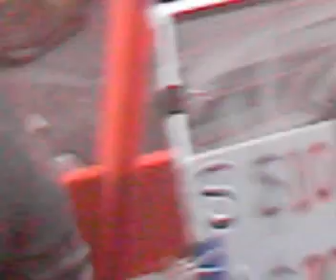atrist on venice